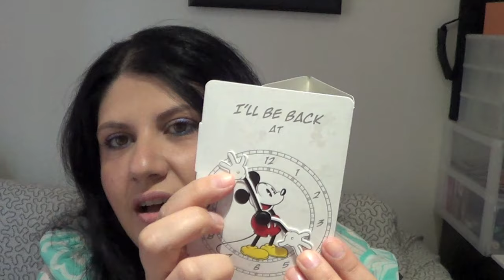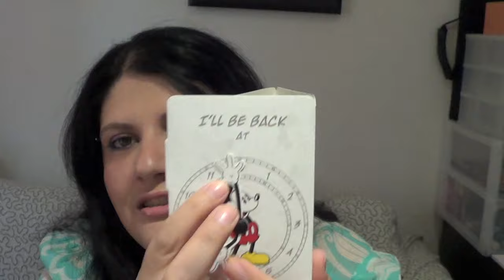My Munich Haul (Gr)| Smugnificent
OPEN AND ENTER MY MAGIC WORLD

Do you know memebox?
Get rewards and extra memepoints if you order using the following

I'm wearing:
Shirt: Monsoon
Lips: Combination of 2 lippies and a gloss (can't recall the rest but the gloss is Dolly by Buxom)
Nails: Roarrange by Essie